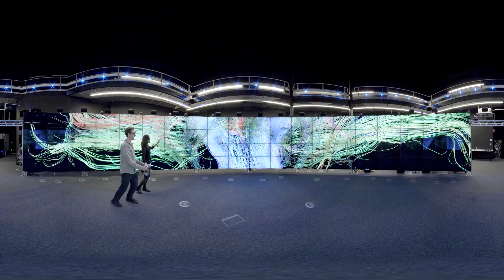Your virtual tour of Monash Medicine, Nursing and Health Sciences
Immerse yourself in the world of Monash Medicine, Nursing and Health Sciences. Get a taste of what it will be like to walk around campus, attend a lecture or work in one of our state-of-the-art medical labs.